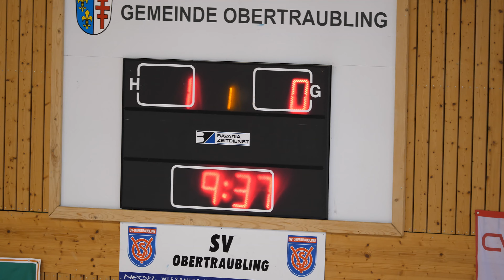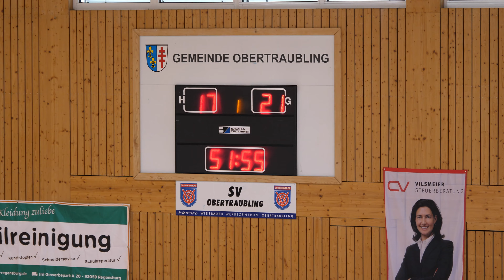Trotz zwei roter Karten nicht zu stoppen - ESV überrollt SV Obertraubling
Mehr Informationen unter handball.esv1927.de

Samstag Abend. Die Nachbargemeinde Obertraubling lädt ein zu einer attraktiven Handballpartie. Laut Ausschreibung sollte um 18 Uhr der ESV-Express starten und mit voller Fahrt auf die Kiste der Obertraublinger zusteuern. Doch Lokomotive hatte Verspätung. Es dauerte über zehn Minuten bis der ESV Fahrt aufnahm.
Um die verpasste Zeit wieder aufzuholen legten die Bunkerboys ein paar Extrakohlen ein. So war bereits zur Halbzeit alles aufgeholt und der Express legte beim Spielstand von 8:13 einen Halt ein.
Als der Zug die zweite Hälfte der Strecke anging kam es zu zwei unplanmäßigen Stopps. Zwar konnte die Zugmaschinen zunächst einen Vorsprung herausfahren, doch die Leitstelle brachte den Express mit mehreren roten Signalen mehrfach zum stehen. Dank einer geschlossenen Mannschaftsleistung erreichte der Zug trotz aller Widrigkeiten sein Ziel. Nach 60 Minuten haben die Eisenbahner mit einem 19:25 die Punkte sicher nach Regensburg gebracht.